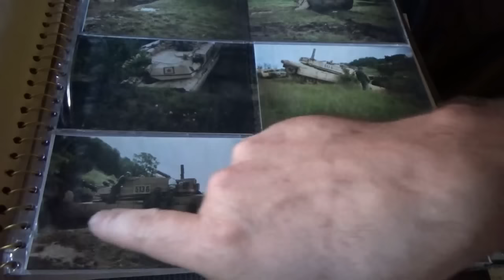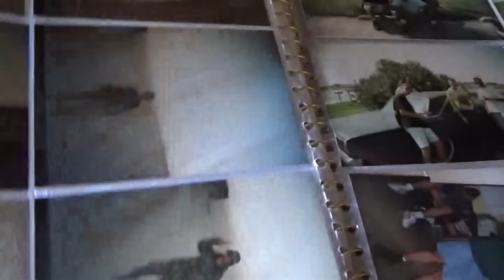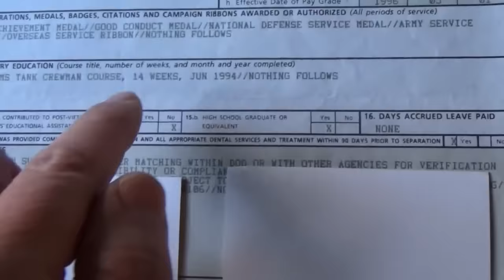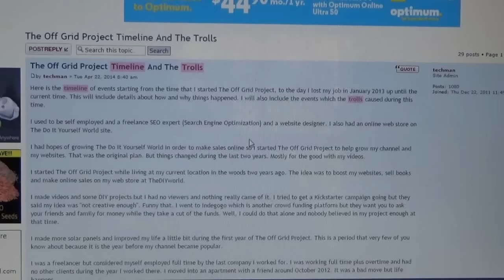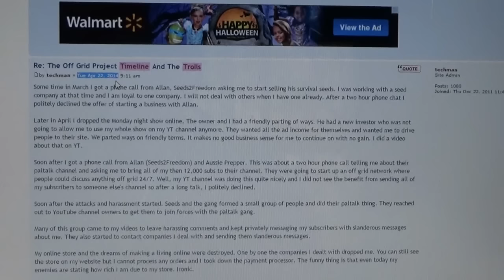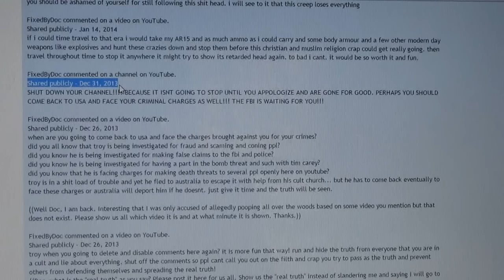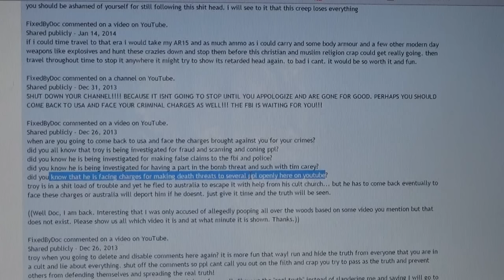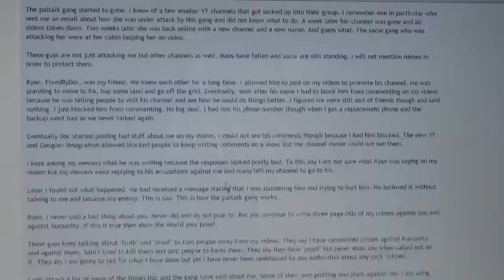My DD214 And Proof Doc Is A Ranting Liar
I did not want to show my Military DD214 because I felt that this was private. But the attacks are still going on and Doc is turning good well meaning veterans against me by saying that I lied about having served in the Military.

This is a very strong accusation and a criminal act if anyone is found guilty under the Stolen Valor act. Doc specifically stated this act and stated that I was guilty of pretending to have served in order to receive donations or other discounts from people and places.

So, here, today I show my DD214 to finally lay to rest all of the false accusations against me.

Many well meaning veterans took it upon themselves to harass me after seeing what Doc had claimed about me. He even made videos "proving" that I was a liar, a con and a fake.

Veterans served, bled, fought together and died so they take it personally when someone pretends to have served. I understand this and do not hold it against any one of the veterans who were duped by Doc and his rants against me.

But Doc has been caught in a tangled web of lies and I will no longer let him walk all over me and send well meaning people against me.

His primary goals are to shut down my channel and steal my subs.

His video stating my so called "attacks" against him can be proven to be false as well.

People stop believing the tabloid lies and ask him for proof. For factual evidence of any of the 3 pages of his accusations against me.

He cannot show you one bit of evidence because it does not exist.

He claims that I started attacking him in mid 2014, after he got a TV show and I did not. He claims that is the beginning of the war when I started attacking and harassing him.

I can prove with his own words, on my forum, that he was harassing me as much as 6 month to a year before! See here:

You will NOT find any words from me against him. You will never find any proof of his claims. There is none. It never happened as he said.

He also stated that before that, I was doing an online radio show. He said that he got into the show as well, during this period. Then I got kicked off the show and I was angry and jealous of him.

His timeline is way off and proves he is full of lies. Because I have a video proving that I left the show more than an entire year before he even got his show. I left on friendly terms and I made a video about it. A YEAR BEFORE he claims that I got kicked off while he was on the show.

As you can see, the last show was in August of 2013. Doc got his show the following year. There is no way that what he says could be true.

All of his claims are false and can be proven to be false because his own timelines prove he is lying.

I just want peace. Stop believing the tabloid lies and check the facts for yourself.

If you receive this 3 page list of his accusations against me then please ask him for proof. He will state "I have proof". But never show any. It does not exist.

This has been going on for years now and I listened to the advice "just ignore the trolls and they will go away" but no more. People have been vandalizing my property and I will no longer take it quietly.

Please people, use your own judgement. Prove our words. See who is telling the truth. Run a background check on me. You will find that it is clean.

Troy